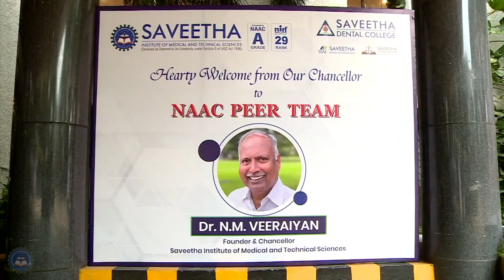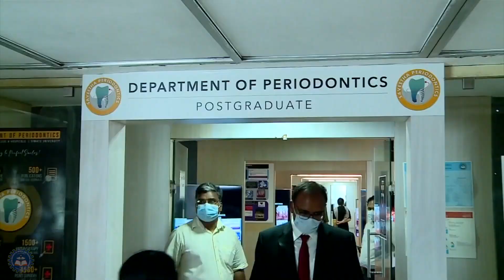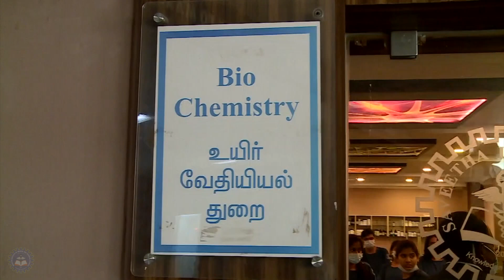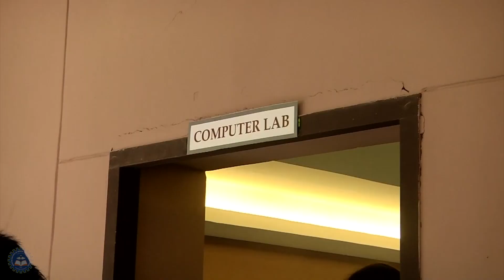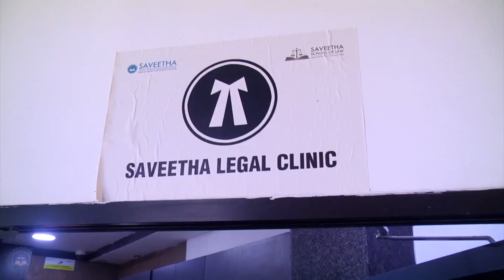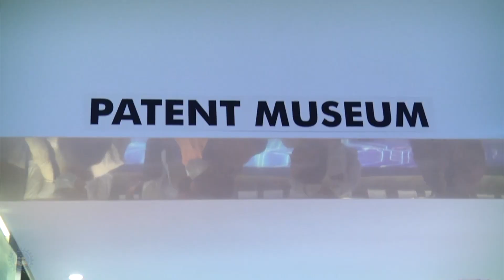Naac Inspection Vidio 2022